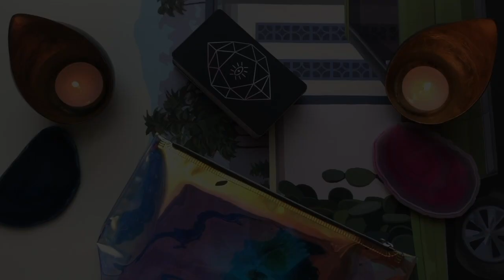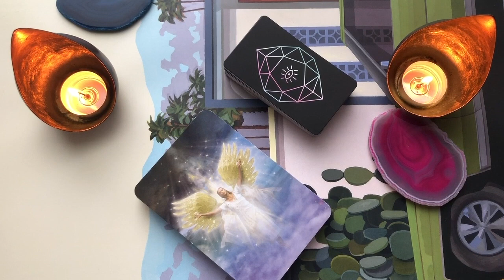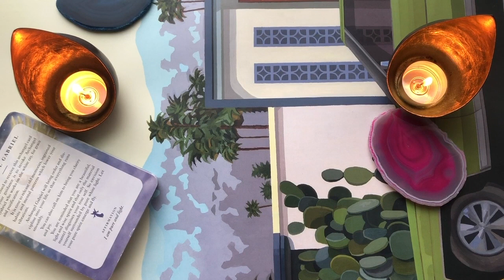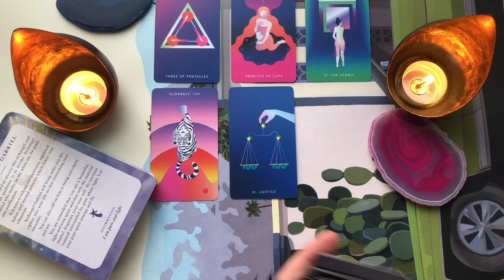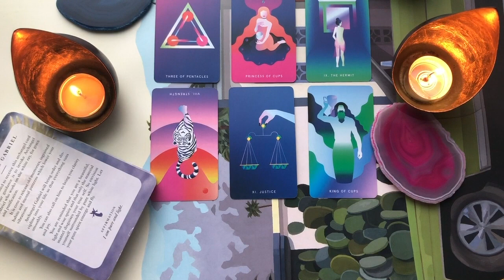KOZIOROŻEC- nie wychodź przed szereg -Aura Tygodnia od 24 sierpnia-06 września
POCZĄTEK CZYTANIA: 04:31
Horoskop auryczny,, czytanie ogólne.

Karty:  Mondays Tarot